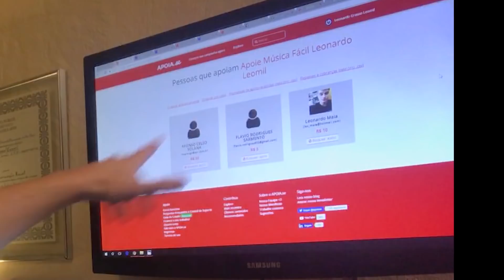VIVENDO DO ÓCIO A bateria Gretsch com afinação grave do Dieguito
Dieguito Reis, Vivendo do Ócio, gosta de uma afinação grave na sua bateria Gretsch Catalina Club Minimod. E ele mostrou ainda os pratos que usa, num papo bem legal.

Sobre o canal:

Música Fácil é um manual para os músicos, para quem toca algum instrumento, ou apenas gosta de falar sobre música.
Eu sou Leonardo Leomil, apresentador do canal.
Juntei jornalismo com música para falar sobre instrumentos, bandas, shows, clipes, discos, etc.
Tudo com  referência e credibilidade.

Me ajude a manter o canal vivo. Assine, curta e compartilhe os vídeos.
abração